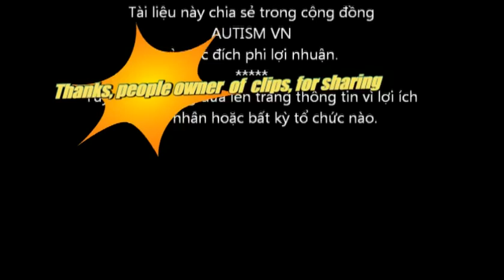Dạy trẻ học đếm bằng phim ảnh _Bài ca học đếm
VÀ Tài nguyên Multimedia hỗ trợ giáo dục dành cho trẻ em.